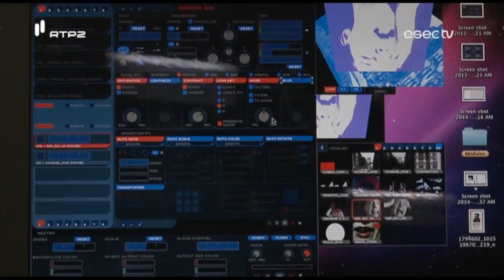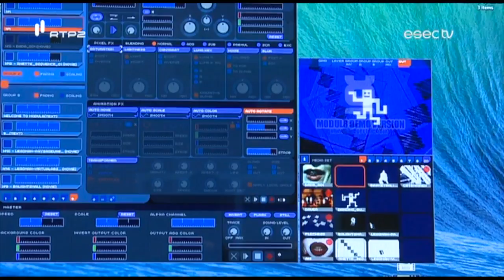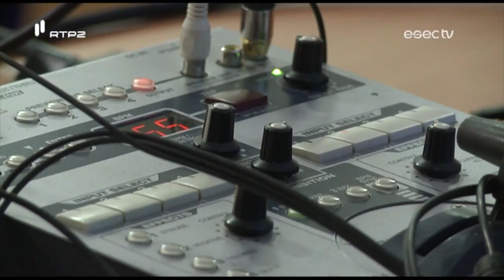Video Mapping e Video Jamming | Irina Sales Grade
O video-jamming situa-se na intersecção entre a arte e a tecnologia, associado aos movimentos iniciados pelo vídeo-arte. O video mapping, consiste numa técnica onde as imagens são projectadas numa superfície tridimensional. Video jamming e vídeo mapping são duas paixões de Irina Sales Grade, que nos introduziu na prática da manipulação de imagem em tempo real.